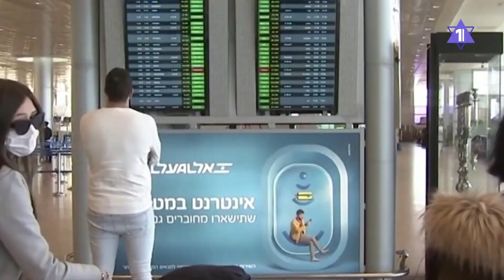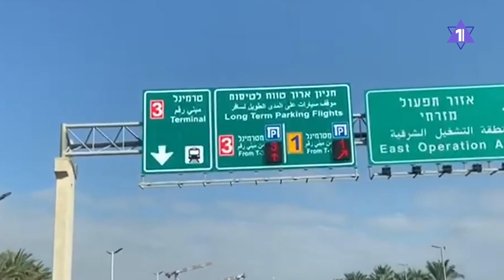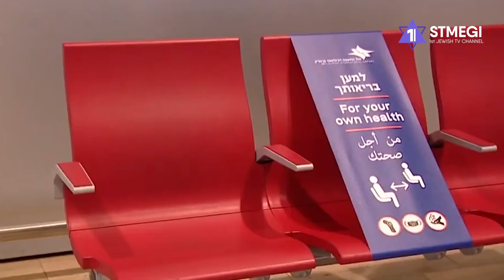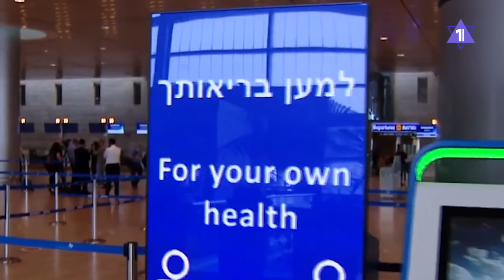Когда Россию откроют для израильтян?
Израиль внес Россию в список стран с максимальным риском COVID